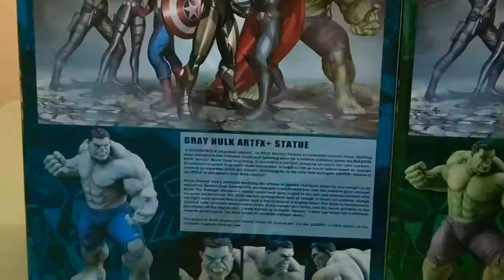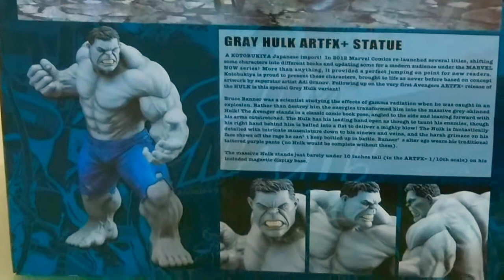KOTOBUKIYA...GREEN+GRAY HULK MARVEL NOW! ARTFX+ STATUE...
KOTOBUKIYA...

AVENGERS MARVEL NOW!

GREEN HULK MARVEL NOW! ARTFX+ STATUE...

ARTFX+ STATUE 1/10 Scale Pre-Painted Model Kit...

10" tall...

GRAY HULK MARVEL NOW! ARTFX+ STATUE...

10" tall...

SAN DIEGO COMIC CON EXCLUSIVE 2000 PIECES LIMITED EDITION...